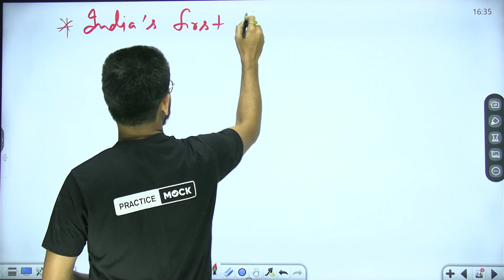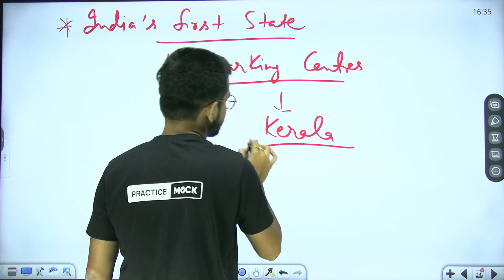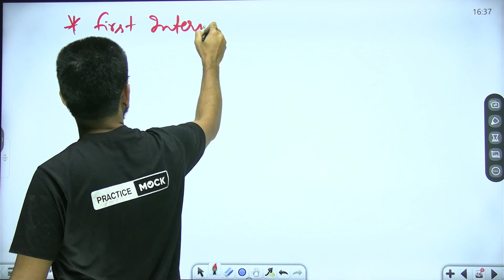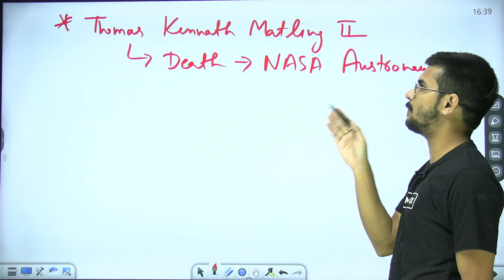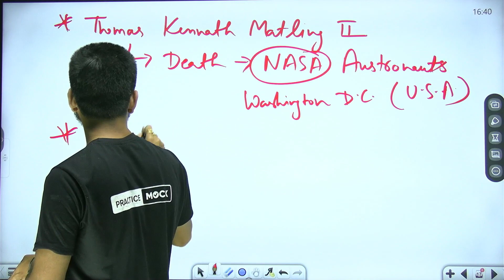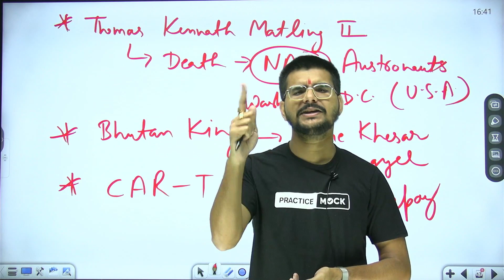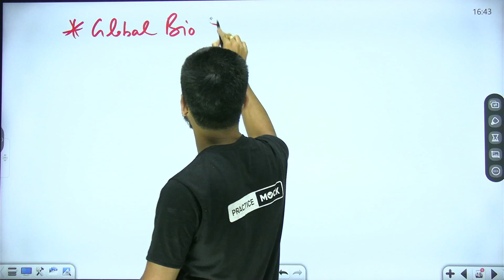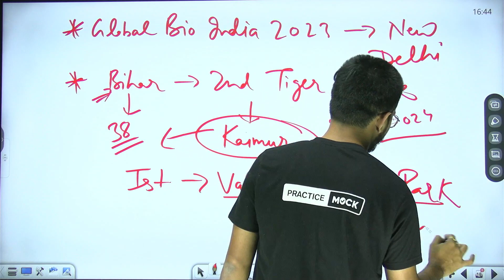Current Affairs Series | Daily Revision | Important Topics | PracticeMock | Rajnish Pandey Sir